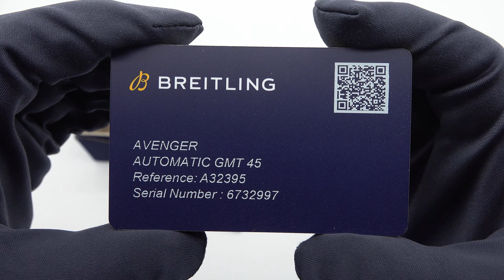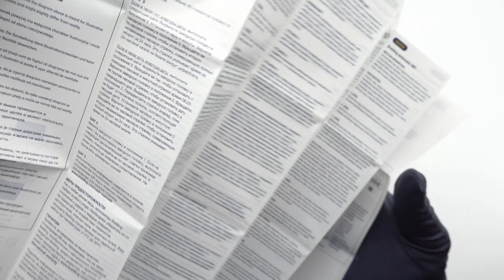BREITLING | AVENGER AUTOMATIC GMT 45 A32395101C1X1 | GIULIAN WATCHES AND JEWELLERY | UNBOXING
Погледнете отблизо модела на BREITLING

- автоматичен механизъм
- син циферблат
- синя текстилна каишка
- водоустойчивост 30 ATM
- стъкло от сапфирен кристал

 Предлагаме:
- 14 дни срок за връщане
- 24 месеца гаранция